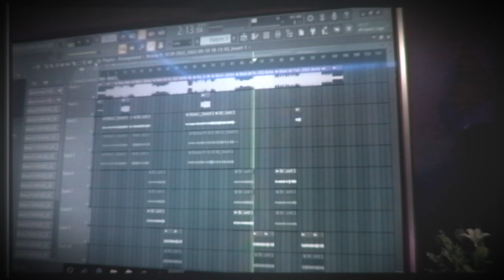Moncef Berraho - MARYOULA - Official Music Video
Lyric and Topline : Moncef Berraho and Shollo
Prod By : "Dannyebtracks
Rec Mix and Mastering By : Eagle Eye
Filmed By : Eagle Eye
Edited By : Amine le grand
Directed By : Shollo